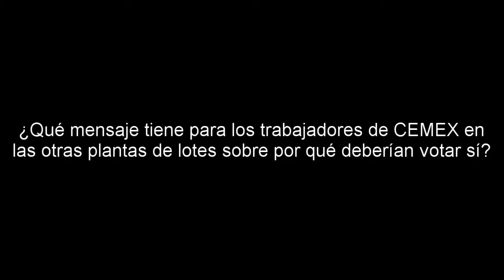Jonathan McKee para demandyourworth Vol. 2 ESP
Jonathan McKee, conductor de CEMEX, de las instalaciones de Santa Barbara para la campana